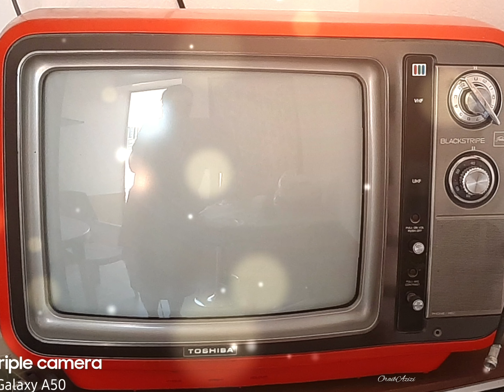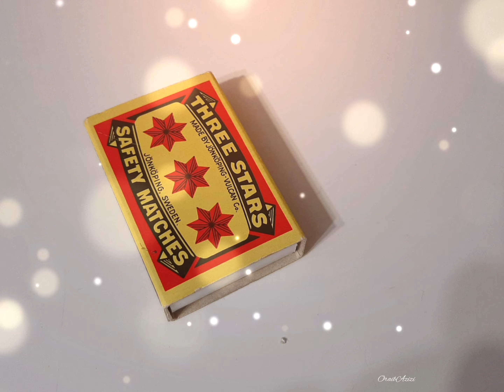عالحلوة و المرة جيران الرضا لما كانوا ياخدوا كل شي من بعض و يتعاونوا ويشعروا مع بعض